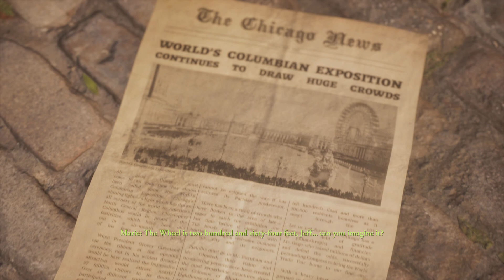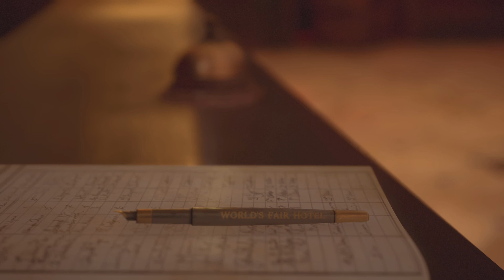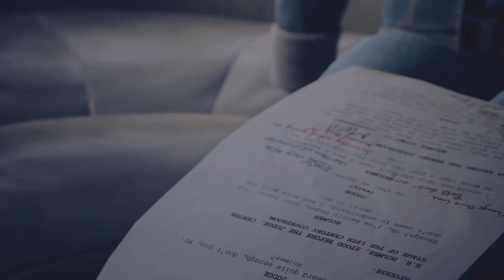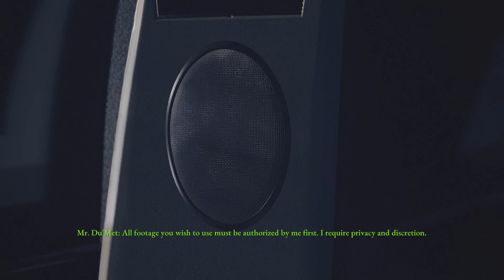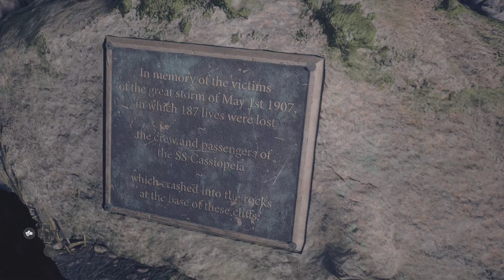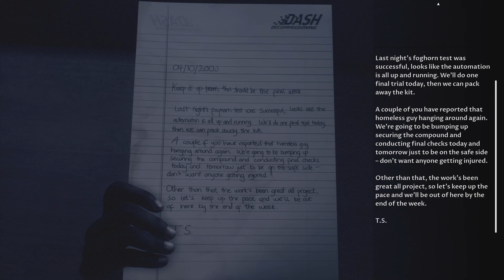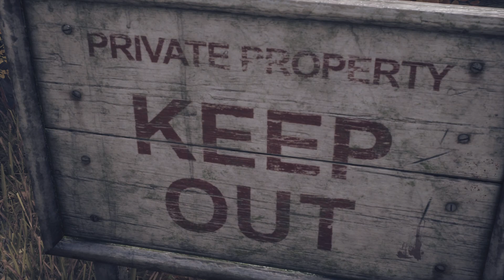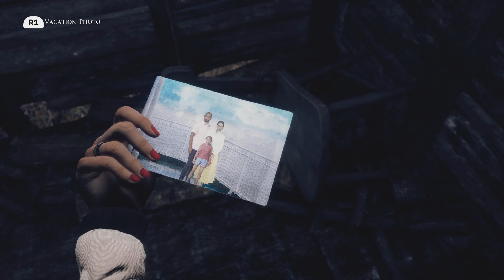The Dark Pictures Anthology: The Devil in Me Soul Survivor Walkthrough Part 1#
This was supposed to be my everyone lives walkthrough, but a certain character messed it up later in the walkthrough, so I gotta upload thisone first.